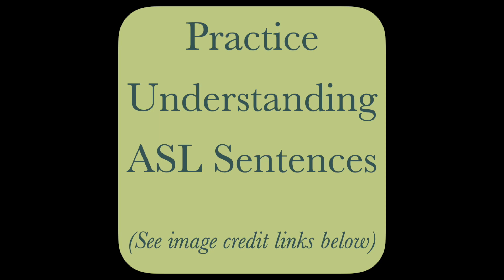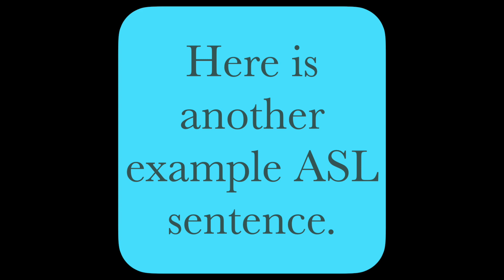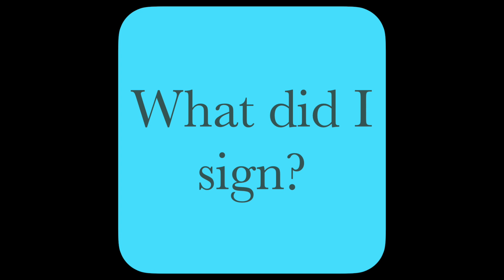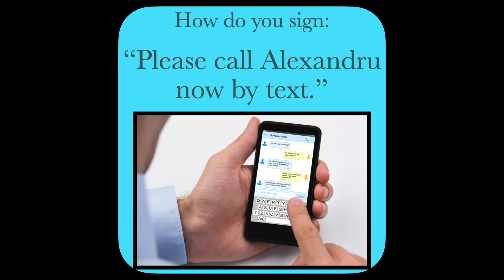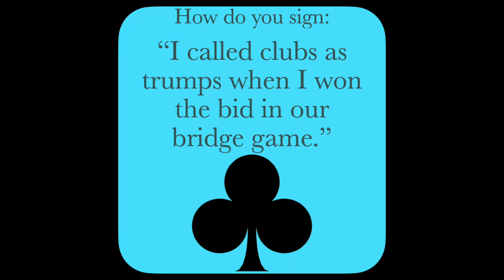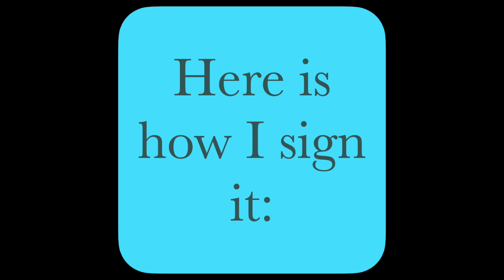Practice ASL Sentences for CALL — ASL Word Of The Day Word 205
0:00   Practice Understanding ASL  sentences
4:06   Practice Signing ASL sentences

7:55   Link for Signing Word 205:  CALL

Strategic Planning, Encouragement, Recording, Counsel, Marketing:
Chris Amrhein
Deborah Gateley

[Screen-Saver Image on iMac
Best Buy Apple - 27” iMac for sale

Man and kart accidentally drove into the water channel